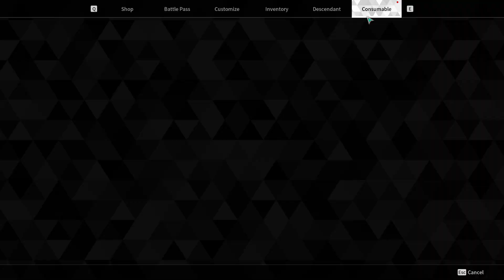The First Descendant - Story quests with Bunny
Is so fun to play with bunny..
My rig: i7 8700, 32gb ram, RTX 4070/12gb, SSD, Win 11 PRO